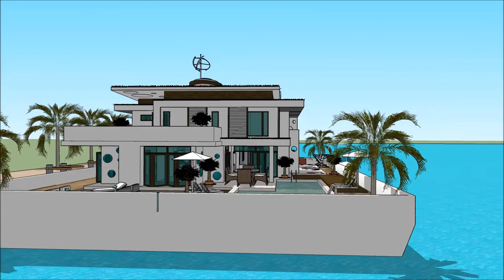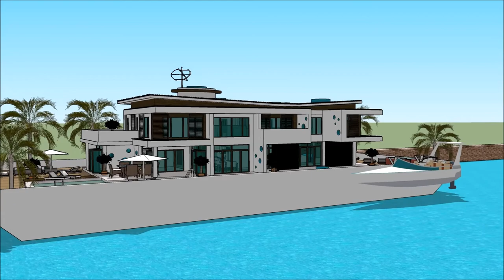HAUSBOOT MODERN FLENSBURG BOAT SHOW 2018 DEUTSCHLAND Grand Yacht Luxury Yachting Design Exhibition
The houseboatzania launching an innovative high-end luxury yacht houseboat home design potentially as a display of exhibition of the HAUSBOOT MODERN FLENSBURG BOAT SHOW 2018 DEUTSCHLAND Grand Yacht  Luxury Yachting Design  Exhibition.

The collection of the Houseboatzania concept of HAUSBOOT MODERN FLENSBURG BOAT SHOW 2018 DEUTSCHLAND Grand Yacht  Luxury Yachting Design  Exhibition consists of high luxury and architectural art pieces in minimalism combined with living on the waterfront of the harbour of

The houseboat yacht design has the basis to sustain living with high standards and contemporary structural design at HAUSBOOT MODERN FLENSBURG BOAT SHOW 2018 DEUTSCHLAND Grand Yacht  Luxury Yachting Design  Exhibition with numerous of prospects for excessive living and celebrating the desire of life worldwide: